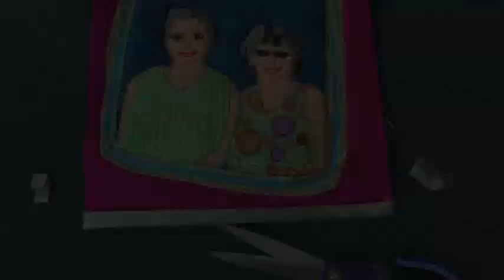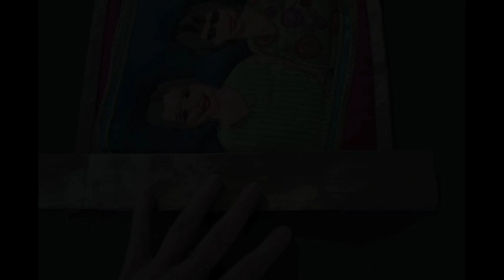How to Make a Fabric Frame (Binding)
Making Stuff: sharing ideas and techniques to encourage collaborative art projects.

Video #3:  Step-by-step how to sew a fabric frame.

Performed by Stella